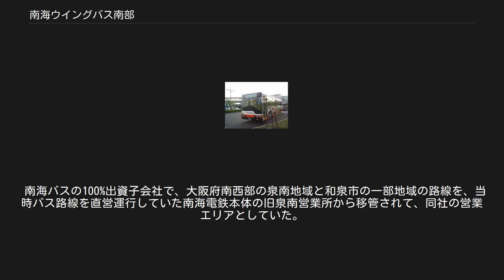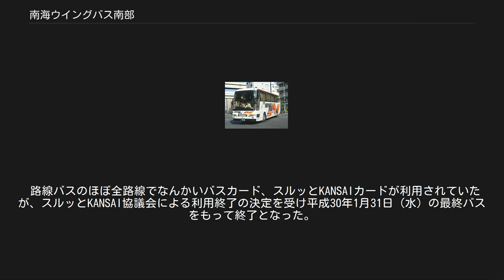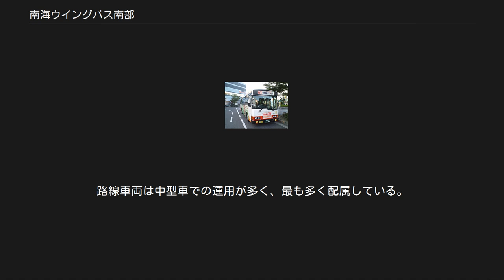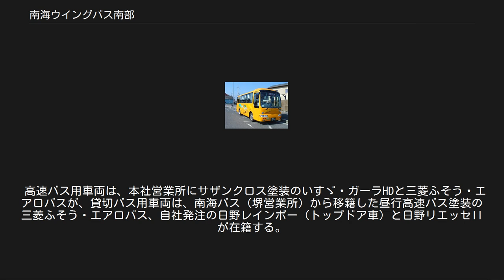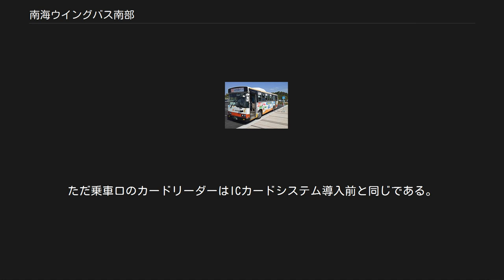南海ウイングバス南部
南海ウイングバス南部株式会社（なんかいウイングバスなんぶ）は、大阪府南西部を営業エリアとするバス会社。
 南海バスの100%出資子会社で、大阪府南西部の泉南地域と和泉市の一部地域の路線を、当時バス路線を直営運行していた南海電鉄本体の旧泉南営業所から移管されて、同社の営業エリアとしていた。
しかし不採算路線もかなり多く、岬町内の路線を中日臨海バスに移管するなど、南海バス本体と比べると経営環境は非常に厳しいところがある。
そのために南海バス本体との収益面での格差が年々拡大しつつある。
 その後、南海バスから旧岸和田営業所の移管を受け、営業エリアを拡大。
現在は周辺自治体によるコミュニティバス路線や、和歌山 - 東京間の高速バス路線（サザンクロス）も担当する。
 路線バスのほぼ全路線でなんかいバスカード、スルッとKANSAIカードが利用されていたが、スルッとKANSAI協議会による利用終了の決定を受け平成30年1月31日（水）の最終バスをもって終了となった。
他の南海バスのグループ会社と同様にPiTaPa、なっちが利用可能である。
 2014年4月より、一般路線バスにおいて「バス停ナンバリング制度」が導入された。
南海バス本体では未導入であり、同社春木川線と路線が重なっている東ヶ丘線の箕形〜和泉中央駅間は路線図・放送のみでバス停には記載されていない。
 所在地：泉佐野市日根野5619番地2 所在地 :岸和田市別所町1丁目1番1号 所在地：岸和田市内畑3384番地の1（最寄停留所：白原車庫） 詳しくは，岸和田営業所を参照。
2015年12月5日に本社営業所に業務が移管された。
なお跡地は引き続き待機場として使用している。
 現在、日野自動車製と三菱ふそう製が在籍している。
バス車両は長らく南海バスから移管された車両がほとんどであったが、2004年に新車を2台購入した。
 車種は大型車から小型車（日野・リエッセ）まで、バラエティに富んでいる。
路線車両は中型車での運用が多く、最も多く配属している。
行先表示機のLED化も進んでおり、大型路線車については2013年3月にLED化が完了するとともに、大・中型路線車の低床化も完了した。
なお、受託コミュニティバス用車両として専用塗装車も配備されている。
過去には初代鳳シャトル用の車両や金剛コミュニティ用の車両も在籍していた。
 高速バス用車両は、本社営業所にサザンクロス塗装のいすゞ・ガーラHDと三菱ふそう・エアロバスが、貸切バス用車両は、南海バス（堺営業所）から移籍した昼行高速バス塗装の三菱ふそう・エアロバス、自社発注の日野レインボー（トップドア車）と日野リエッセIIが在籍する。
また、路線車にも貸切登録をした車両が在籍しており、該当車両には「貸切バス事業者安全性評価認定制度」認定ステッカーが貼付されている。
 2016年4月のICカードシステム導入までは運賃箱が南海バス標準の自動計数式（FAN型）ではなく、小田原機器製の一般的なベルト式、整理券のバーコード印刷もなかったが、ICカードシステム導入にあわせて南海バスと同一仕様の運賃箱が導入され、整理券のバーコード印刷を開始した。
ただ乗車口のカードリーダーはICカードシステム導入前と同じである。